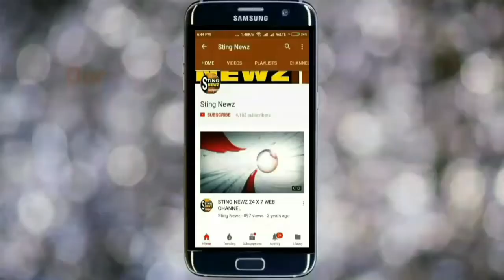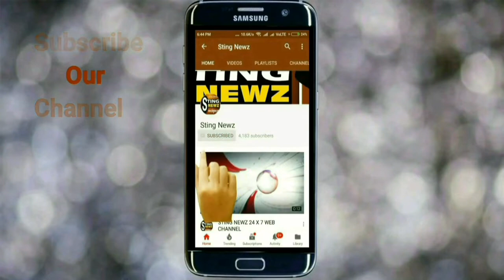অবশেষে ১-১ গোলে শেষ হল কলকাতা প্রিমিয়ার ডিভিশনে ভবানীপুর বনাম কাস্টমস ম্যাচ